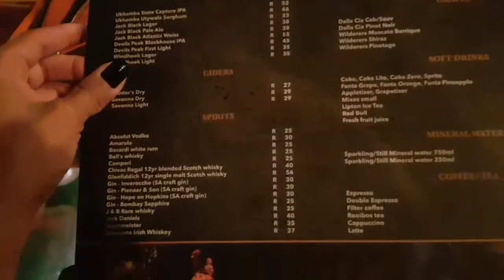VLOG - GOLD Restaurant - Cape Town - Viagens da Talita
Foi maravilhoso ter essa experiência lá em Cape Town. A África do Sul é apaixonante!